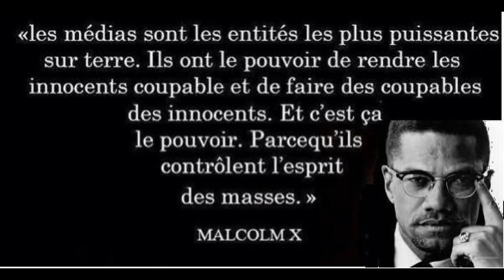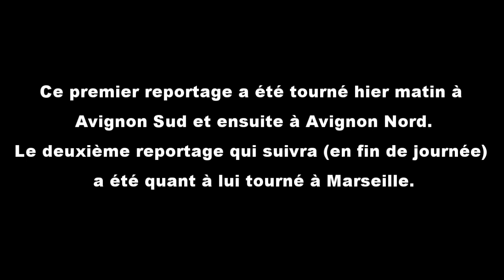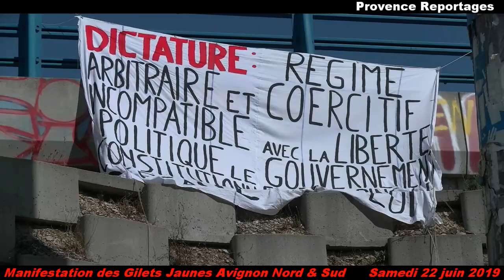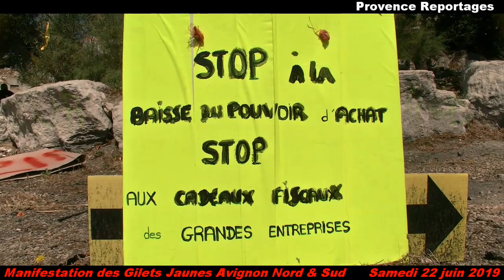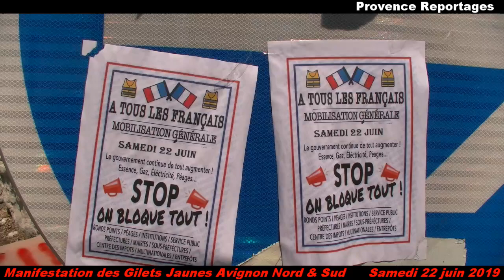Manifestation des Gilets Jaunes Avignon Sud & Nord Samedi 22 juin 2019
Samedi 22 juin 2019 a eu lieu à Avignon Sud & Avignon Nord une manifestation des Gilets Jaunes qui continuent à se battre pour le Pouvoir d'Achat et l'instauration du RIC. Très tôt, hier matin, les Gilets Jaunes se sont donnés rendez-vous au deux péages d'Avignon.
En ce qui concerne, Avignon Sud, du fait d'un manque de mobilisation des Gilets Jaunes, les barrières de péage n'ont pas pu être ouvertes et donc rendre le péage gratuit. Par contre, ils ont pu distribuer de nombreux tracts pour informer les automobilistes du combat qu'ils mènent depuis plus de 7 mois, sous l'accord de la Gendarmerie Nationale, présente sur les lieux dés le matin.
Aucun incident n' a eu lieu malgré quelques discussions un peu tendues.
Quant à Avignon Nord, étant plus nombreux, ils ont pu rendre le péage gratuit pendant environ 1h30. Quelques légers accrochages entre les forces de l'ordre et les manifestants ont eu lieu mais dans l'ensemble, tout s'est bien passé. Eux aussi ont distribué des tracts aux automobilistes.
Pour avoir discuter longuement avec les Gilets Jaunes présents sur les deux péages d'autoroute, ils sont toujours prêt à mener le combat le temps qu'il faudra. Ils ne lâcheront rien.

Victor Hugo a écrit « Les Misérables ».
Aujourd’hui « Les Misérables » sont dans la rue, avec un gilet jaune.
Ils veulent vivre décemment et ne plus dépendre des caprices de Profiteurs qui s’enrichissent sur leur dos.
Défendons notre devise…..Liberté, Egalité, Fraternité